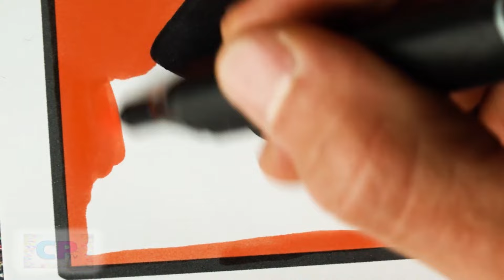Miles Morales Fights the Spot/Coloring of Miles Morales/@coloringpagestv21RoR - Talk About [NCS]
Miles Morales Fights the Spot/Coloring of Miles Morales/ @coloringpagestv 21RoR - Talk About [NCS]